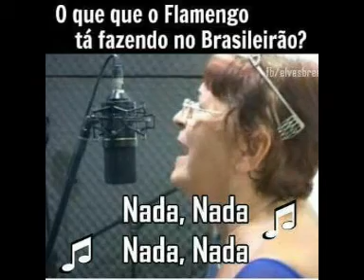HOMENAGEM AO FLAMENGO NADA, NADA, NADA.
HOMENAGEM AO FLAMENGO PELO QUE FAZ NO CAMPEONATO BRASILEIRO QUE TODOS JÁ SABEM O RESULTADO.